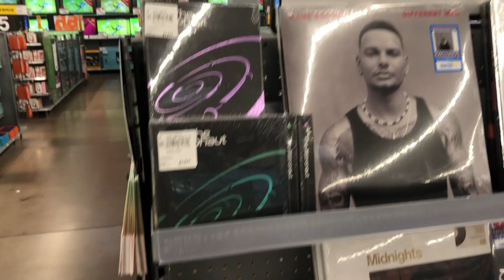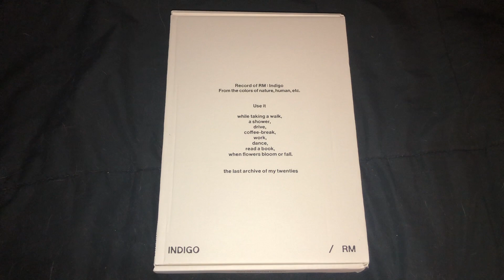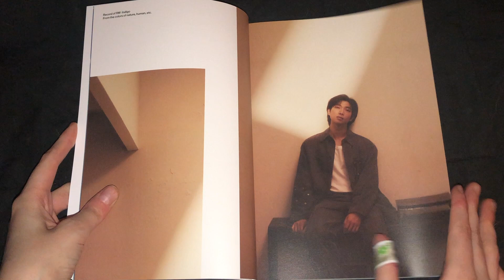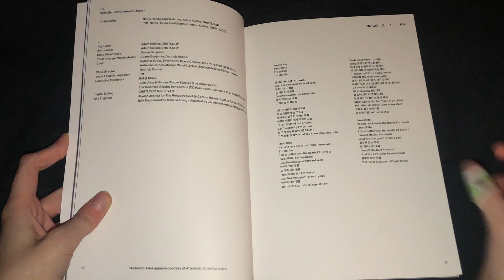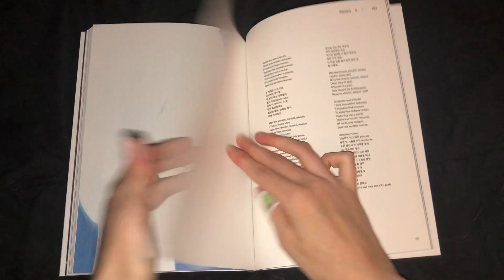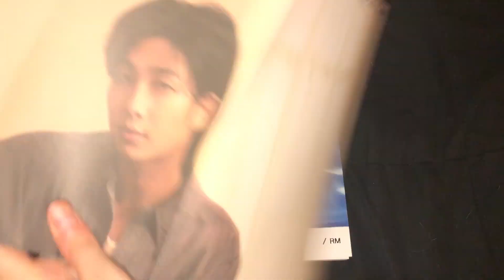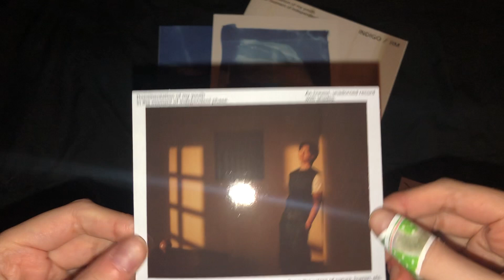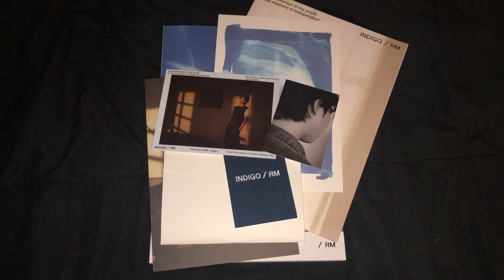RM || Indigo || Album Unboxing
Namjoon's lyrics are just so amazing. God, he's amazing.